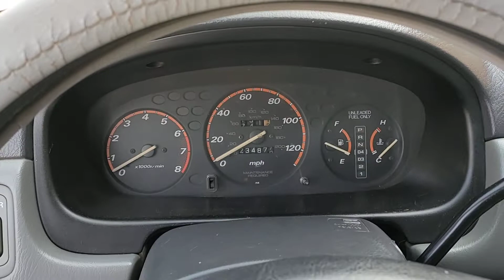ឡានលក់ធូថ្លៃ CRV ឆ្នាំ97ឡានលេងហើយលក់5350$ចចា070797259/017973395/0975044486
ឡានលក់ធូថ្លៃធានាឡានស្អាតឯកសារគ្រប់
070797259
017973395